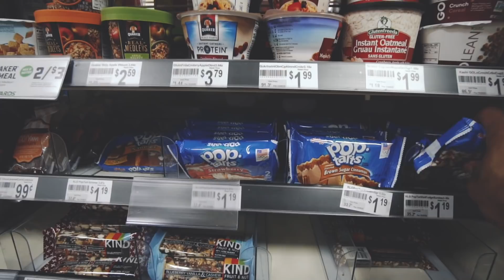605 Sumo Deadlift | Training VLOG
Training VLOG! 605lbs deadlifts followed by some back work.

Much Love, J

"Discipline Over Motivation" Shirts now available!

Now on Boarding 3 more clients for April Fitness Lifestyle Mentoring for Training, Nutrition, and Mindset for general and competitive individuals.

Coaching IG: @NewBreedPhysiques
High Quality Supplements

- No artificial sweeteners
- Clinical Doses
- Wada Approved

[Social Media]